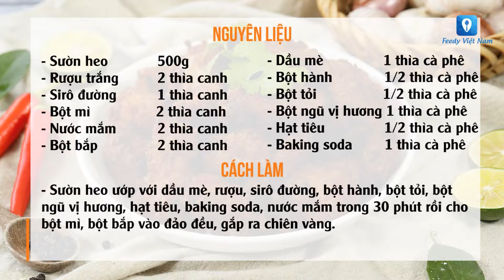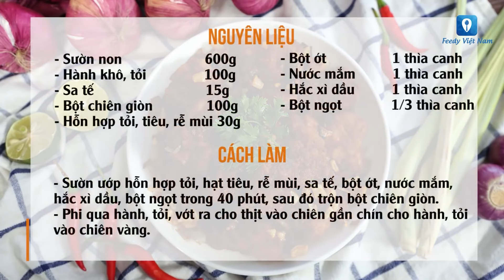Mách Bạn Các Công Thức Chế Biến Món Sườn Đơn Giản Ai Cũng Mê